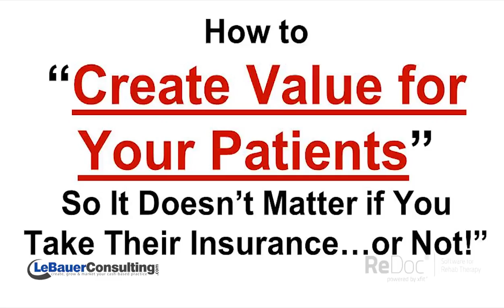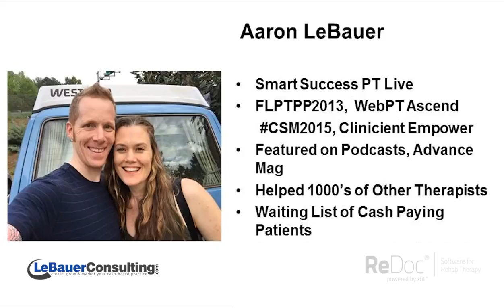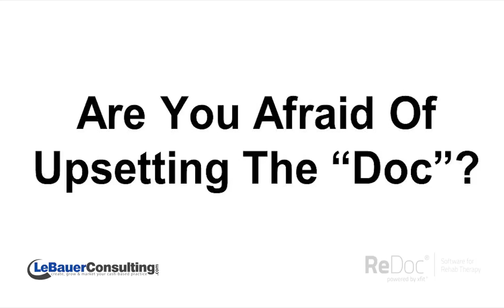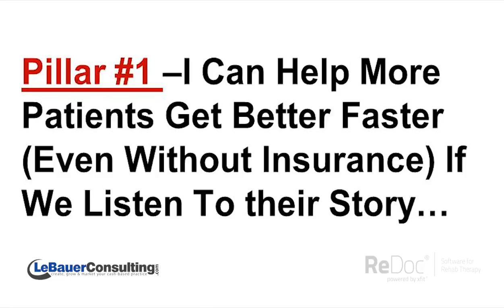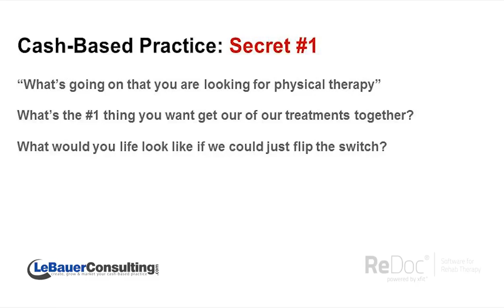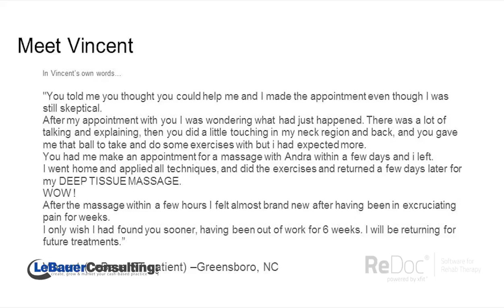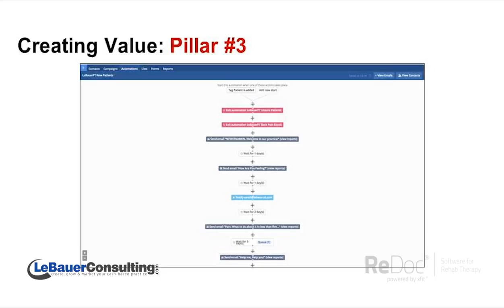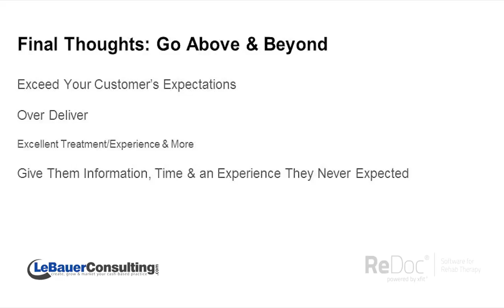Creating Value for Patients SSPT Live 2017 | CashPT Lunch Hour #28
Plus, whenever you're ready...

If you would like to work together to launch your physical therapy business to 6 figures, be sure you attend the next Free Launch Training

Already a practice owner? Get my top 35 Marketing Strategies to scale your PT Business

If you already have a 6-figure physical therapy business that earns $8,400 or more a month and you would like to work together to double your revenue, hire staff and scale up your business so you have more time for what you love, I would like to invite you to join me or someone on my team for a Free Strategy and Scale Session.

Aaron LeBauer
Founder and CEO of LeBauer Consulting